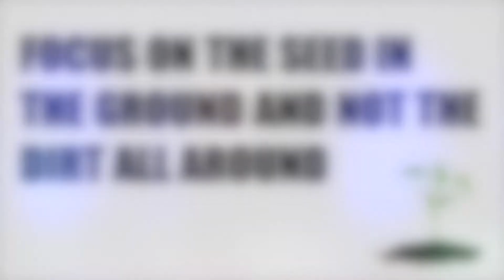Focus On The Seed In the Ground And Not The Dirt All Around | Pastor Mark Shaner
Welcome to Bridgewater Church Online! We’re so glad you’re here!
Share our video, so we can grow our online church!
Join us at Bridgewater Church every Sunday.
Service Time: 10am | Live Streaming 10:30am